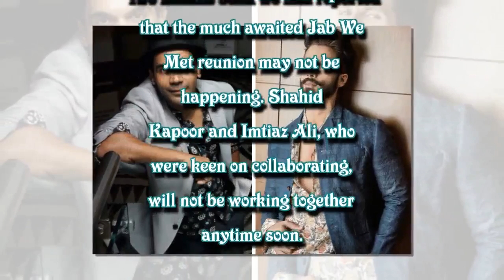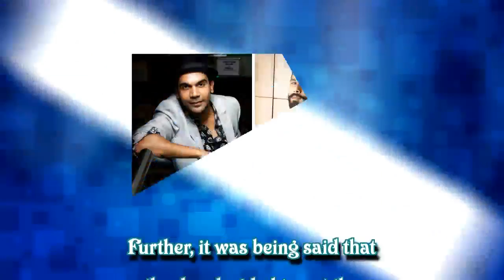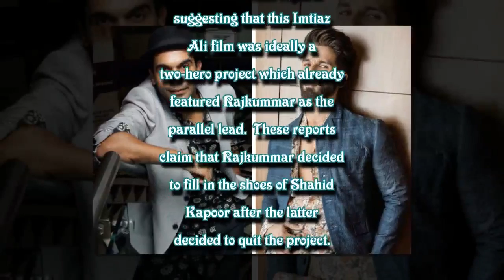Rajkummar Rao to replace Shahid Kapoor in Imtiaz Ali’s next?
Two months back we had reported that the much awaited Jab We Met reunion may not be happening. Shahid Kapoor and Imtiaz Ali, who were keen on collaborating, will not be working together anytime soon. While the fans of the duo are disappointed, let us tell you that Imtiaz Ali is looking forward to take the film ahead. However, the leading man would be someone else. If recent reports are to be believed, it is none other than Rajkummar Rao.